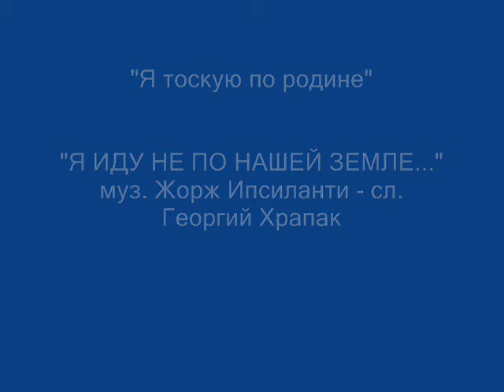«Я тоскую по Родине»Yana Gray-Яна Грей-русское танго- "Тоска по Родине"-русский романс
«Я тоскую по Родине» муз.Жорж Ипсиланти
Слова  Г.Храпака и Ж.Ипсиланти
Посвящяется эмигрантам. К столетию со дня рождения моего дедушки, Ефима Левицкого (род,12 Декабря 1915). Прошел войну от Финляндии до Берлина.
Танго появилось в Бухаресте в конце 1944 года. Фронтовой советский художник Георгий Храпак (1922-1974) написал стихотворное письмо своей любимой. После одного из концертов Петра Лещенко, выступавшего тогда перед советскими частями, Георгий передал ему текст. По воспоминаниям вдовы певца Веры Лещенко, было это в декабре 1944 года. Лещенко текст очень понравился, он свел художника с руководителем своего оркестра Жоржем Ипсиланти, тот помог отредактировать стихи и написал музыку. Жорж Ипсиланти был талантливом аккомпаниатором, импресарио и композитором  русской эмигрантской эстрады. Там блистали такие звезды как Александр Вертинский, Петр Лещенко и еще один грек, Юрий Морфесси.Среди этой плеяды выделялась Алла Баянова, первая жена Ипсиланти, остающаяся по сей день живой легендой русского романса, шансона и музыкальной культуры декаданса.
Он родился в греческой семье в Бессарабии, в Измаиле и рос как дитя улицы, отличаясь смелостью в общении со сверстниками, у которых вечно чесались кулаки. А воспитания Жорж был почти спартанского: в семь лет отец заставлял его переплывать Дунай, а если Жорж не справлялся с заданием и возвращался с середины, оставался без обеда.
Но потом родители стали догадываться о его таланте. В доме стояло старенькое пианино, наследство бабушки-гречанки, – и Жорж ночью вскакивал с постели и бежал к нему. Начал учиться сам, легко подбирая песни, что были на слуху. Музыка, жившая в нем, брала свое.
С благословения сурового отца он поступил в Одесскую консерваторию по классу фортепиано, закончил ее и приехал в Бухарест. Он хорошо пел, виртуозно играл на гитаре, аккордеоне и был первоклассным балалаечником. «Ты посмотри, – говорил Жорж Алле, держа в руке балалайку, – маленький гриф, всего три струны. А что на ней можно играть!»
В «Баре Лещенко» Жорж стал руководить оркестром и петь песни своего сочинения. Взяв в руки аккордеон, он спускался со сцены в зал, который потом всегда провожал его долгими аплодисментами.
В 1945 году, Мия Побер, вторая и последняя жена Ипсиланти впервые исполнила песню Жоржа Ипсиланти  любимую впоследствии всем русским эмигрантским миром песню «Я тоскую по Родине».
Жорж Ипсиланти и Мия Побер из Бейрута отправились в Южную Америку, а оттуда перебрались в Лос-Анджелес. Жорж всегда жил в мире музыки. Мия Побер неотлучно была рядом с ним с момента вступления в брак в Бухаресте 1942  и до его смерти первого июля 1994 в Лос АндЖелесе.